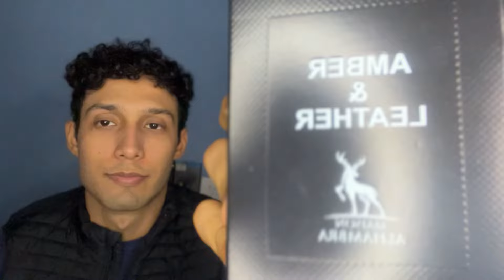Amber and Leather Maison Alhambra reseña en español 2024 - El mejor dupe de Ombré Leather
Heyyyy qué tal hermanos, esperamos que todos se encuentren muy bien, el día de hoy les traemos otra reseña bastante interesante; de una de mis fragancias árabes favoritas - Amber and Leather de Maison Alhambra; para mí, el mejor dupe de Ombré Leather de Tom Ford, esperamos que el video les sea de utilidad, un abrazo para todos!!

etiquetas (ignoren)